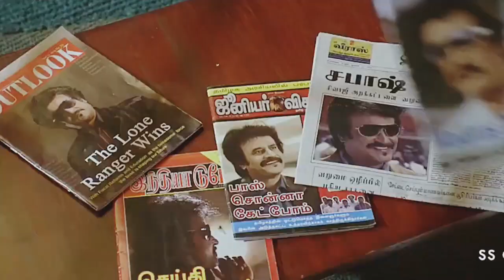5 Unknown facts about Sivaji:The Boss|Malayalam|My Turn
Sivaji: The Boss is a 2007 Indian Tamil-language action drama film directed by S. Shankar and produced by AVM Productions.